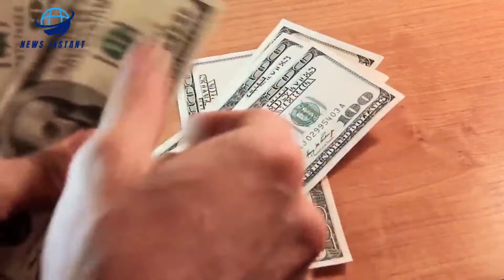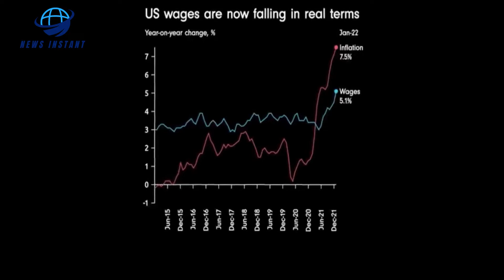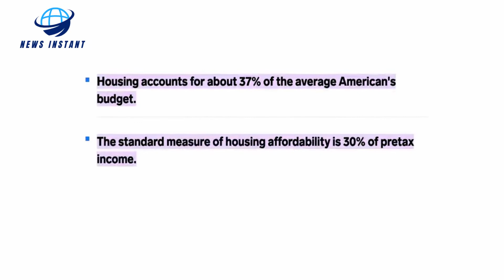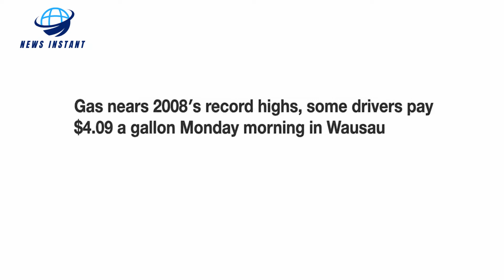Average American Will Be Destroyed! | 10 Facts That Show The Economic Collapse 2022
Untold numbers of hard-working Americans are being destroyed by the current economic climate, and tonight, many will be unable to sleep due to the fear they are experiencing as their financial situations worsen. Parents across the country are struggling to explain to their children why they can no longer afford to feed their families or why their homes are being foreclosed upon. It is becoming increasingly difficult to find work in the United States due to the current rate of inflation. The vast majority of job openings do not offer wages that allow workers to make ends meet. Our once beautiful and bright metropolitan cities have been so devastated by this economy that it seems as if almost everyone has had their hope sucked right out of them. Energy prices are on the rise, gasoline prices are at record highs, and housing and working conditions are getting worse by the day. bankruptcy and business closures have profoundly altered the economic landscape of the United States. To help you better understand the realities of everyday life in the United States of America, we have put together a list of 10 shocking facts about the state of homelessness in the United States today. Without further ado, here are 10 facts that demonstrate how the current economic climate has impacted the typical American's quality of life and financial security. 1 - earnings have dropped by 3.5% when inflation is taken into account even though wages have increased by 5.1% over the last year, while the price of food staples like milk and eggs have increased by an average of 17% and 42%, respectively, during the past year. house prices soared by 21.65% year-over-year on average. 2- two quarters into the last quarter of 2021, the cost of a home was 70 thousand dollars higher than it was a year earlier. 3- It was the highest average price for a new car in the United States ever recorded that caused auto sales to decrease by 7.3% this month alone. 4-Nearly 22% of homeowners and 46.3% of renters in the United States are significantly burdened by housing prices, according to Harvard University's Joint Center for Housing Studies. 5-Middle-class homebuyers are five out of every four. More than a third of all renters in the United States spend more than a third of their monthly incomes on housing.